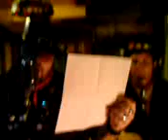Hobo Jones - Man of Constant Sorrow plus ....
He tried to sing this before but could not remember the words so the next time they appeared in Maidstone I gave him the lyrics from the film. See them at Glastonbury 2008